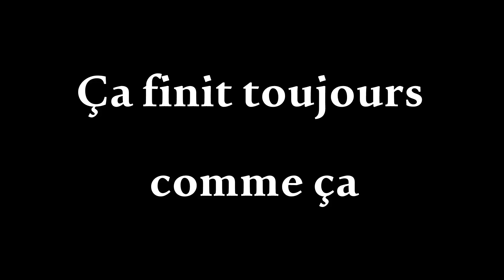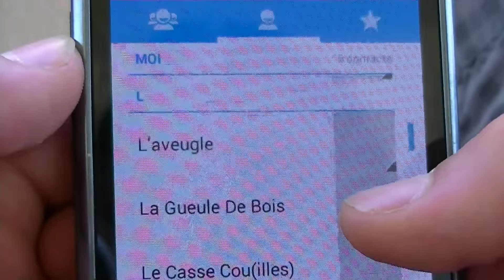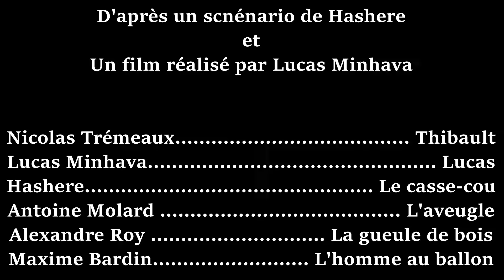Ca finit toujours comme ça - Teddybear Production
Comme tous les jours , Thibault et Lucas passent leur temps devant la télé pour jouer à "Fifa". Seulement aujourd'hui , Lucas n'en n'a pas envie : il veut faire une vraie partie de Football .. Seulement les choses ne vont pas se passer comme prévus ...
La nouvelle comédie signé Teddybear Production.
Un film de Lucas Minhava
Un scénario de Hashère